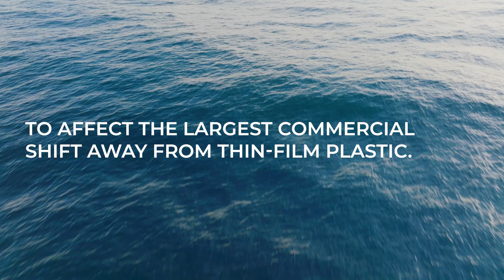TOM FORD Plastic Innovation Prize: Finalist Announcement (Cutdown)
The TOM FORD Plastic Prize launched in 2021 to address the 100s of billions of thin-film plastic bags used every year. Today, the Finalists have officially been revealed: Genecis, Kelpi, Lwanda Biotech, Marea, Sway, Notpla, Xampla and Zerocircle.

Join the journey at plasticprize.org and follow Lonely Whale for updates throughout 2022 as Finalists enter the Material Testing Phase with Seattle Aquarium and University of Georgia, generously supported by Nike.

Together, let’s